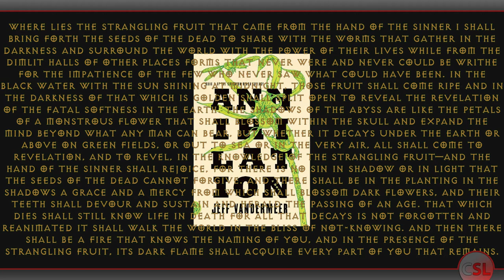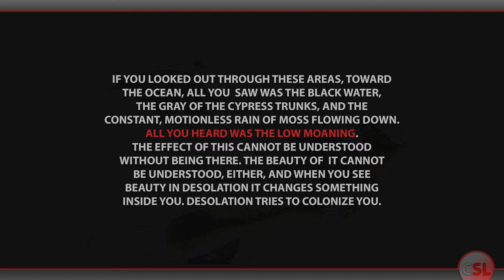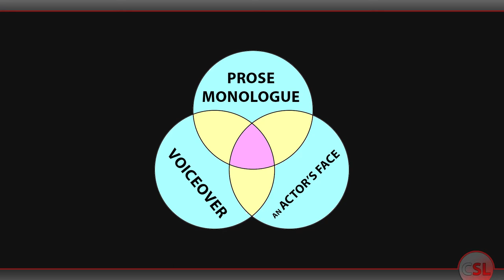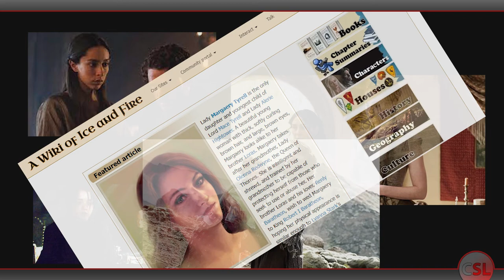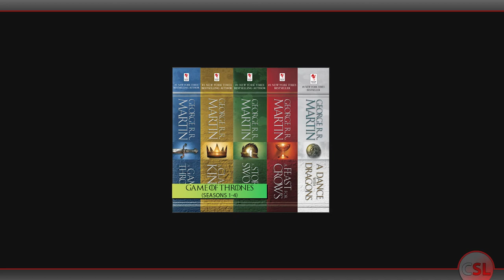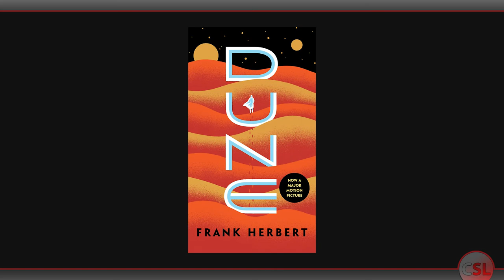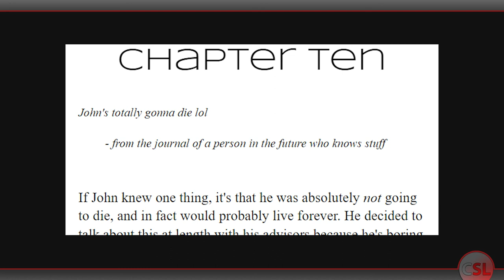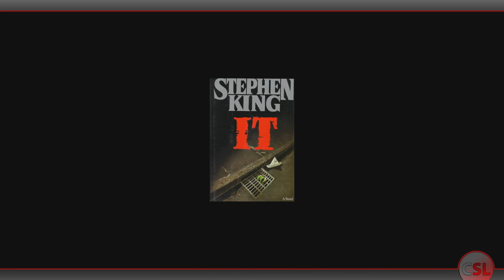From One Medium to Another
Happy end of the year, y'all. Let's talk about Annihilation, Game of Thrones, and Dune for a while.

This video took forever to finish even though I went it into it with a very intentional improvement to my process for finalizing the script and visuals; I am now appropriately in awe of and terrified by the YouTubers I know and love who make polished, high-quality hour-plus-long videos. Where are your drugs and can I have some.

Coming in 2022: Shorter videos, hopefully, and a firmer sense of a regular schedule as I continue to settle into my comfort zones with this work.

Stills used from Game of Thrones, Dune (book and movie/TV adaptations), and Annihilation (book jacket and cover and movie adaptation), plus IT, Shrek, many book covers including a bunch of 60s sci-fi books I (mostly) love, and a variety of movies that I think fit comfortably into the realm of "state-sponsored propaganda" and if you disagree maybe at least check the Wikipedia summary first before saying something about it.

Music by Noahsound, Sound_Forces, bdProductions, and Alexander Nakarada. I modified a couple of the tracks on my own with Audacity.

No video clips used! Hopefully this grants me reprieve from the Content ID gremlins.

Chapters
00:00 the words
10:30 shortcuts
19:44 prophecies
25:53 clowns